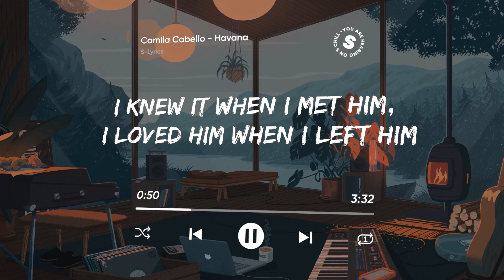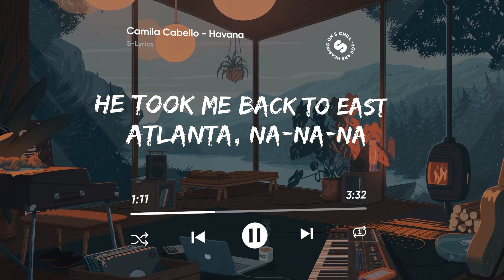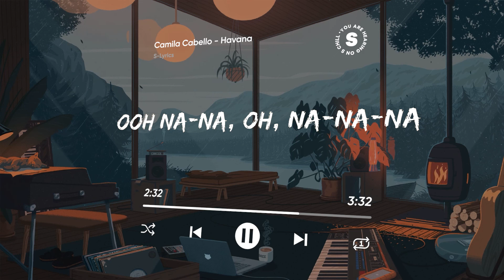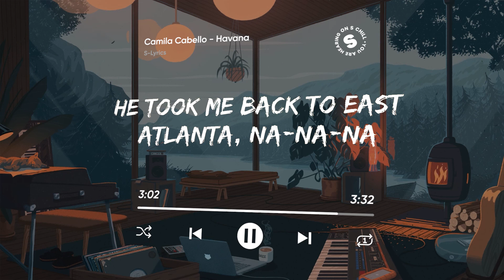Camila Cabello - Havana (Lyrics) ft. Young Thug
🎵Lyrics:

Hey

Hey, hey...

Oh, na-na-na
Oh, na-na-na (No, no, no, take me back)
Oh, na-na-na